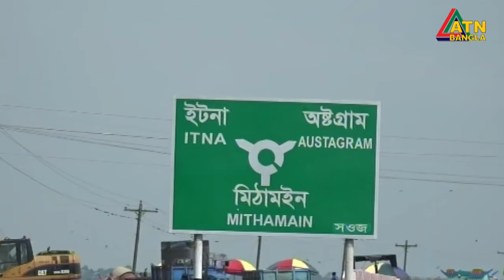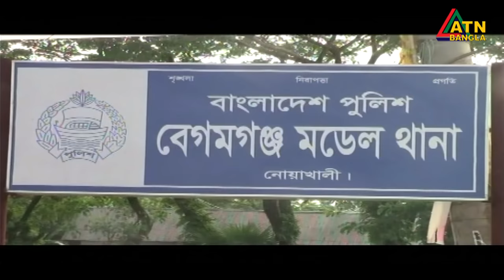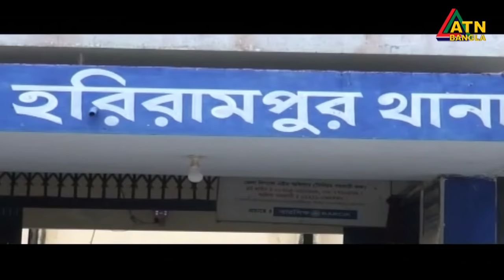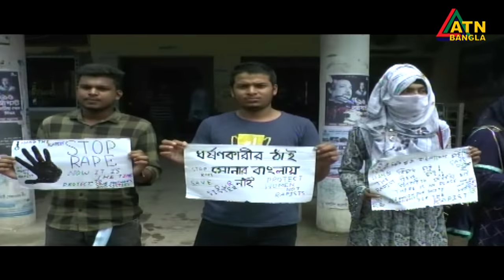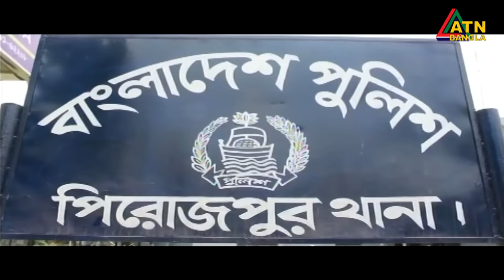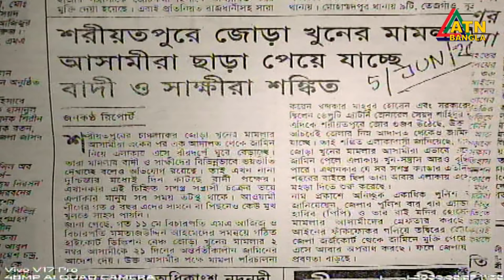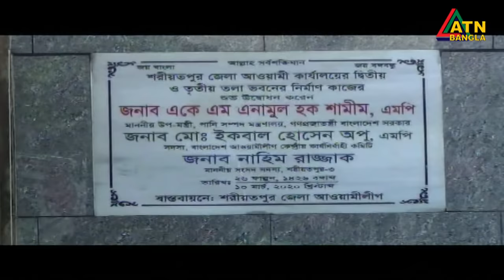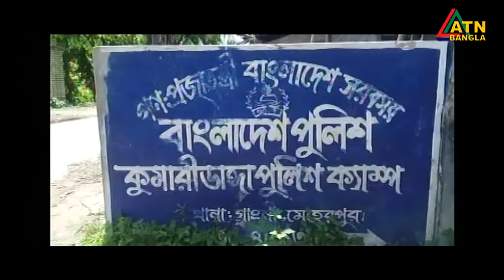এটিএন বাংলা গ্ৰামগঞ্জের সংবাদ | 08.10.2020 | ATN Bangla Gramgonjer Sangbad | ATN Bangla News